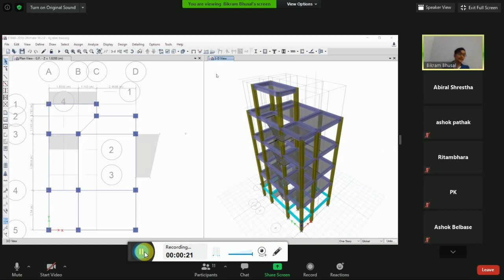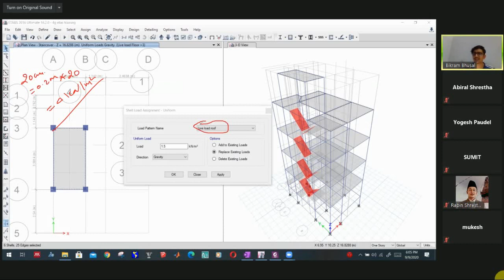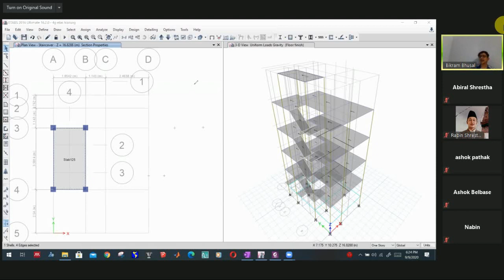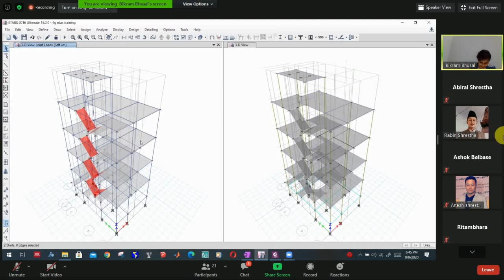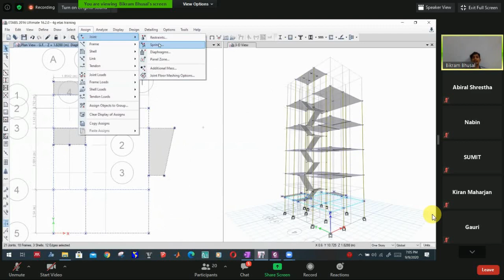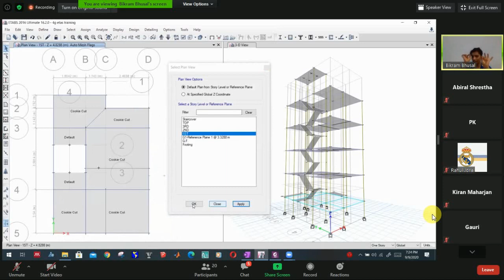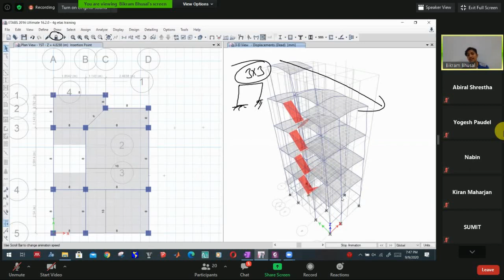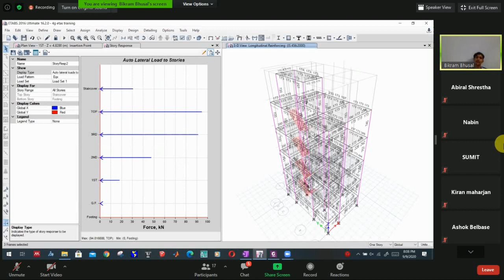ETABS Class -9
Title: ETABS Training Class: Master Structural Analysis & Design Software

Description:
Welcome to our ETABS training class on YouTube! Whether you're a civil engineering student, a practicing engineer, or simply passionate about structural analysis and design, this series is designed to help you master the powerful ETABS software.

In this comprehensive training, we'll cover everything from the basics to advanced techniques. You'll learn how to create models of complex structures, perform dynamic analysis, design concrete and steel structures, and interpret results accurately.

Our experienced instructors will guide you step-by-step through each concept and tool in ETABS, ensuring you gain a deep understanding of structural engineering principles along the way. With hands-on tutorials and real-world examples, you'll be equipped to tackle challenging projects with confidence.

Join us on this learning journey and unlock the full potential of ETABS for your engineering endeavors. Let's build stronger structures together!